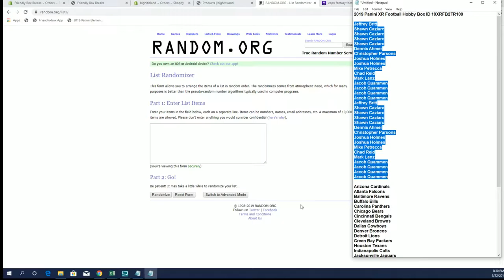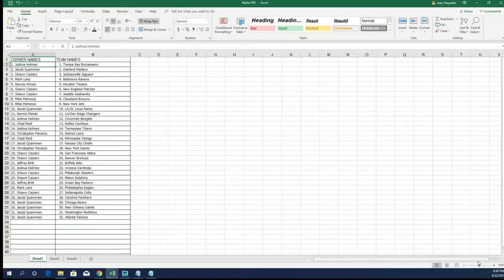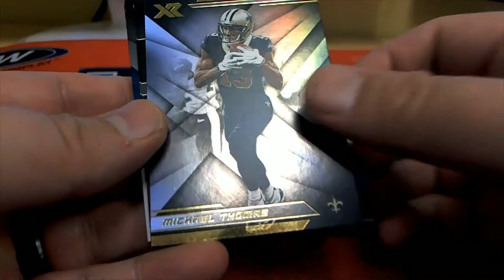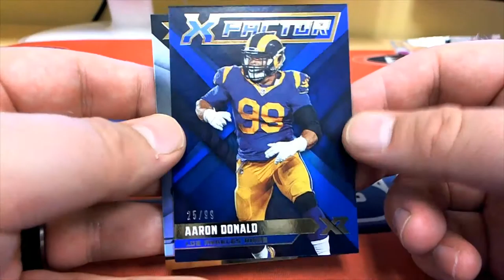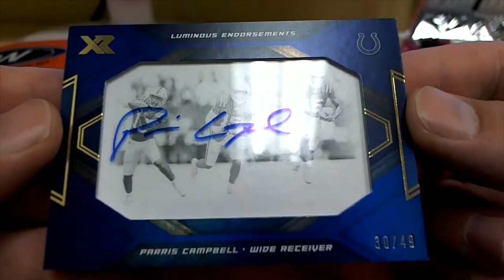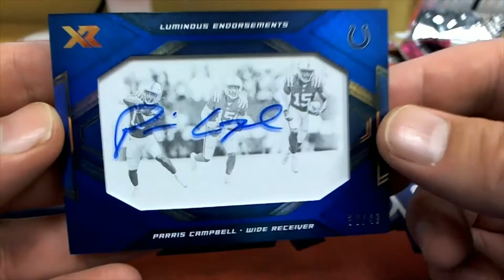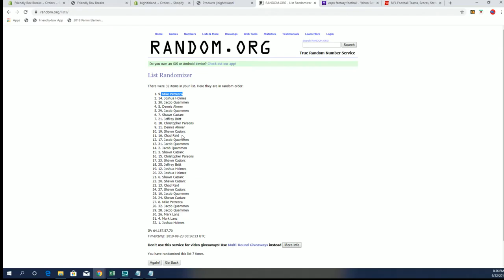2019 Panini XR Football Hobby Box ID 19XRFB2TR109